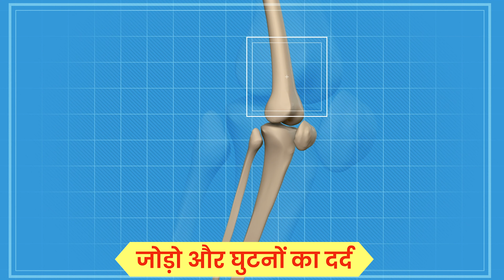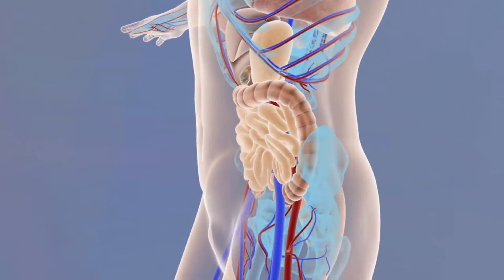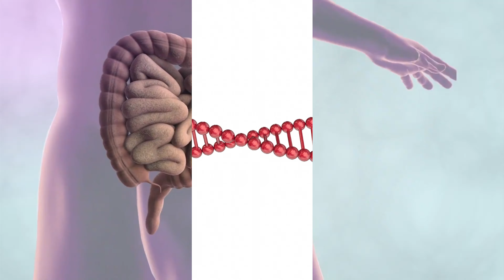कभी नही होगी नसों की ब्लॉकेज,Cholesterol,जोड़ों का दर्द ठीक,Benefits of Giloy गिलोय के फायदे